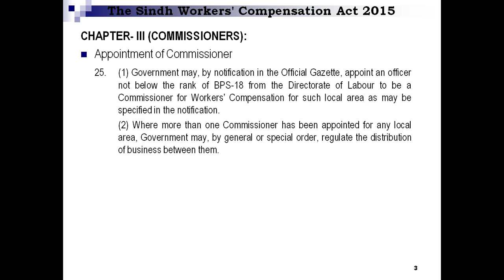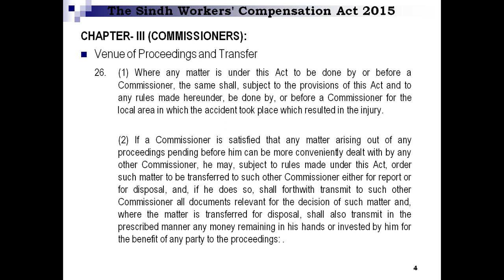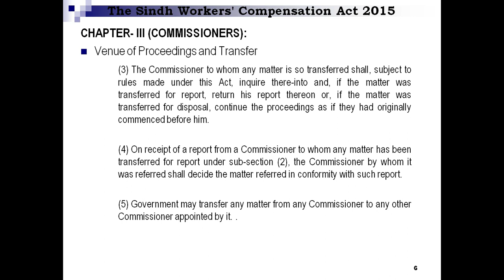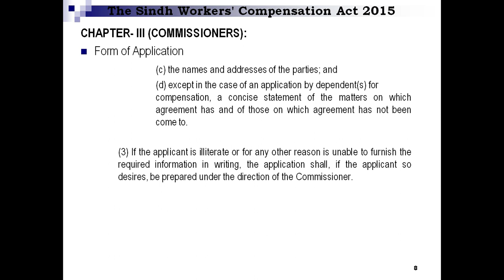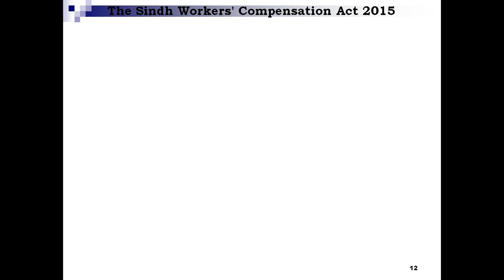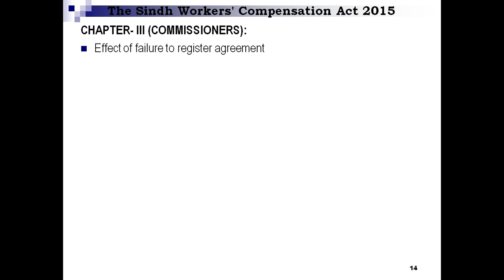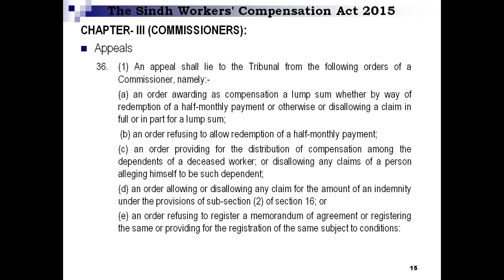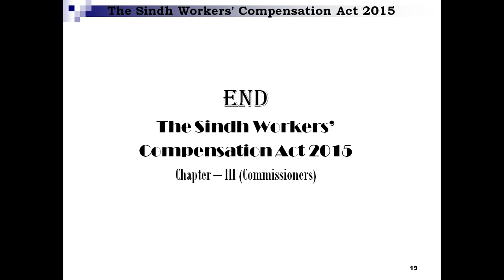The Sindh Workers' Compensation Act 2015- Chapter III (Commissioners)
The Sindh Workers' Compensation Act 2015